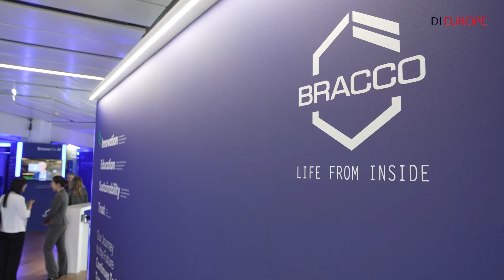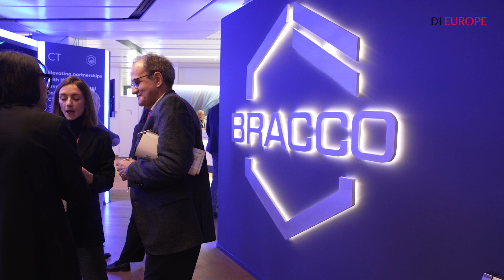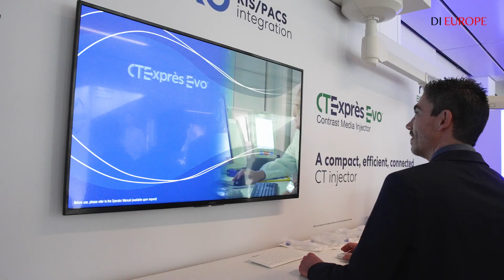ECR2024: Bracco on Innovation in Contrast Media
Innovation was one of the key themes at ECR2024 and it is also one of the major concerns for Bracco, Fabio Tedoldi, Head of Global Research & Development at Bracco Imaging, told Mélisande Rouger last month in Vienna.

Bracco has launched a number of significant advances since the 1980s - the first non ionic contrast agent for x-ray in 1981, the first high-relaxation for MRI in the 1990s, and, in the 2000s, the ultrasound contrast agent with the largest number of indications until today.

In 2022 and 2023 Bracco launched a second generation MR agent with superiority relativity (Vueway®) and a PSMA PET agent, and the company is continuing its efforts to further innovate.

‘With MR, we are working on contrast media with different pragmatic metals in order to make them more sustainable,’ he said. ‘In PET, we don’t only want to target PSMA but also for instance the fibroblast activation protein, and we want to move ultrasound into the era of precision medicine.’

Bracco is looking forward to meeting the future challenges in healthcare, he added. ‘The aging population will lead to more examinations to take care of older people, and a reduced number of people paying for that,’ he said. ‘Any patient that needs a contrast-enhanced procedure must have the procedure (…) In our manufacturing, we have to adopt very innovative processes and we have to make it all sustainable.’